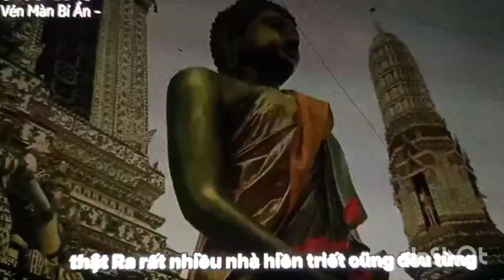Thầy tu sĩ không được dùng quạt sao - ThíchThôngLạc